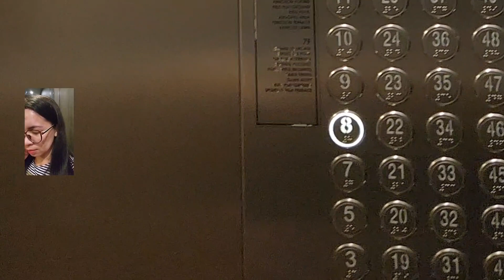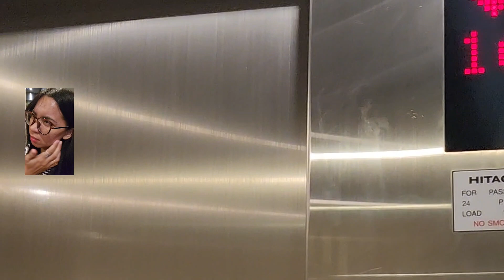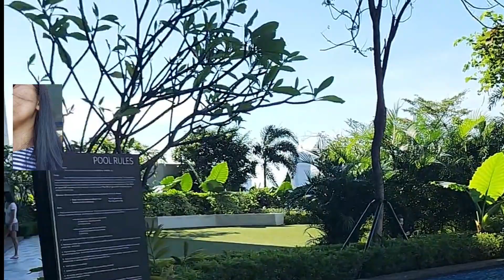SA MAKATI KAMI NUNG MAUNDAY THURSDAY | SORENAAL